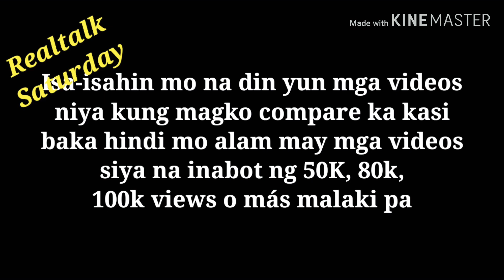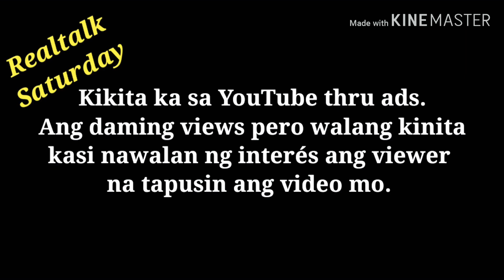SUB TO SUB Nakakatulong nga ba? | Monetized pero hindi Kumita | Paano Kumita Sa YouTube step by step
Eto na po ang part 2 ng ating video last time na bakit may mga namonetized pero hindi Kumita.